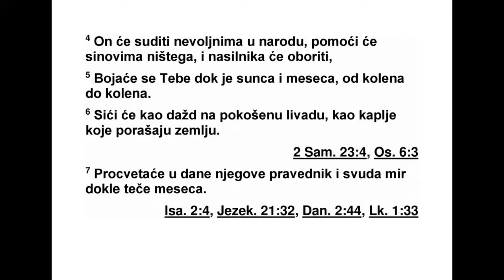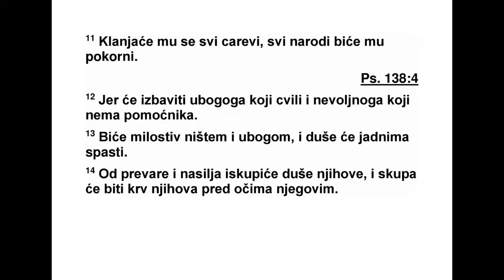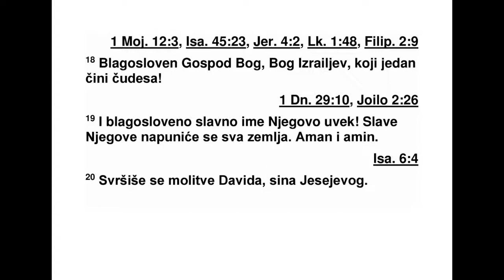PSALMI DAVIDOVI PSALAM 72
72 Боже, поучи цара законима својим, и
си на царевог правди својој. 2 Нека по прав -
ди суди народу твоме, и по закону невољ ни -
цима твојим. 3 Нека горе и брего ви правдом
на роду мир донесу. 4 Нека он суди невољ ни -
цима у народу, нека спаси синове сиромаха,
и нека сатре варалицу. 5 Они ће се тебе бо -
јати док је сунца и док је месеца, из нара ш -
таја у нараштај. 6 Спустиће се он као киша
на покошену траву, као обилни пљускови ко -
ји земљу натапају. 7 Процветаће праведник
у његово време, и биће мира у изобиљу све
док је месеца. 8 Он ће поданике имати од
мо ра до мора, и од реке до крајева земаљ -
ских. 9 Пред њим ће се поклонити станов ни -
ци безводних крајева, непријатељи ће њего -
ви прашину лизати. 10 Цареви тарсиски и
ос трвски данак ће плаћати. Цареви Саве и
Се ве дар ће доносити. 11 И сви ће цареви
пред њим ничице пасти, сви ће народи њему
служити. 12 Јер ће он избавити убогога који
у помоћ зове, невољника и сваког ко по моћ -
ника нема. 13 Сажалиће се на сиромаха и на
убогога, и душе ће убогих спасти. 14 Од тла -
чења и насиља откупиће душу њихову, крв
њихова биће драгоцена у очима његовим.
15 Нека буде жив, и нека му се донесе злато
из Саве. Нека се људи за њега стално моле,
и нека га благослов по цео дан прати. 16 На
земљи ће богато родити жито, биће га у изо -
биљу по врховима горским. Царев ће принос
бити као дрвеће ливанско, а по градовима
цветаће људи као трава на земљи. 17 Нека
име царево довека траје, док је сунца нека
име његово расте, и нека се преко њега љу -
ди благосиљају. Сви народи нека га срећним
називају. 18 Нека је благословљен Господ
Бог, Бог Израелов, који једини чудесна дела
чини. 19 Нека је довека благословљено
слав но име његово, и нека слава његова ис -
пуни целу земљу. Амин, амин. 20 Овде се
за вршавају молитве Јесејевог сина Давида.